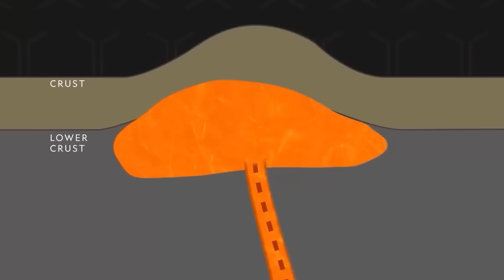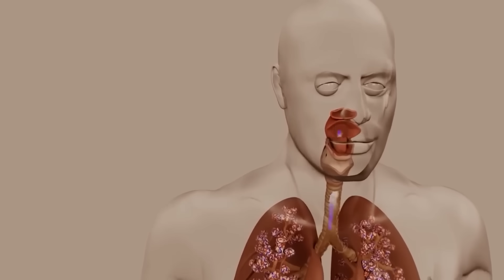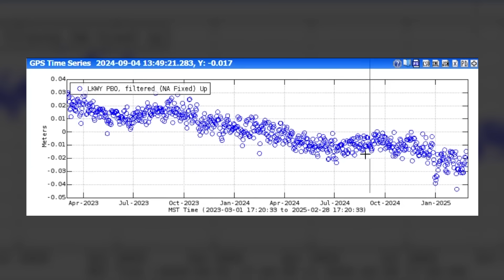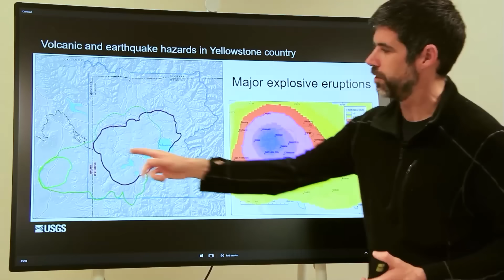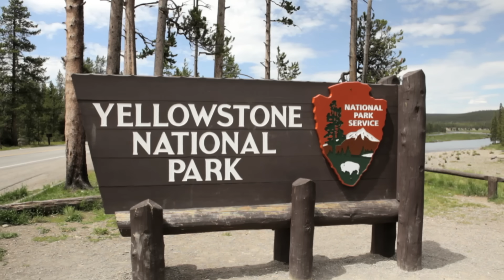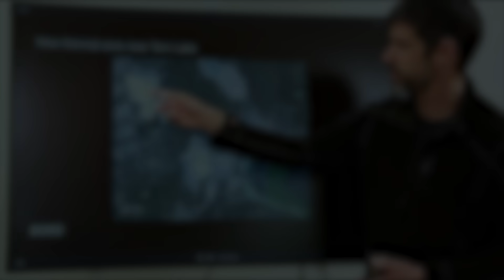Officials Panic: TERRIFYING Quake in Montana Could Trigger Yellowstone Supervolcano!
In this video, we explore how a powerful earthquake in Montana could potentially impact the Yellowstone Supervolcano. While the recent 6.5 magnitude quake has sparked alarm, scientists emphasize that there’s no immediate eruption threat—but the connection between seismic activity and magma movement is real. We’ll break down what ground deformation, thermal anomalies, and gas emissions can tell us about Yellowstone’s current state. And finally, we ask the big question: are we witnessing natural shifts, or the early signs of something much bigger?

00:00 Intro
02:28 Chapter 1: Understanding Yellowstone’s Supervolcano System
04:40 Chapter 2: The Domino Effect—Can Earthquakes Trigger Supervolcanoes?
06:56 Chapter 3: Ground Deformation and Thermal Anomalies
09:26 Chapter 4: Worst-Case Scenario—What If Yellowstone Erupts?
12:04 Chapter 5: What Scientists Are Saying Now
14:56 Chapter 6: Should We Be Worried?

Topics Covered:
🔍 Intro – Montana quake sparks concern near Yellowstone hotspot.
🌋 Chapter 1 – Yellowstone hides a massive underground supervolcano.
🌐 Chapter 2 – Can earthquakes really trigger volcanic eruptions?
📈 Chapter 3 – Ground shifts and heat spikes raise scientific eyebrows.
💥 Chapter 4 – A Yellowstone eruption would have global effects.
🧪 Chapter 5 – Scientists say risk is low, but monitoring continues.
❗ Chapter 6 – No need to panic, but staying informed is essential.